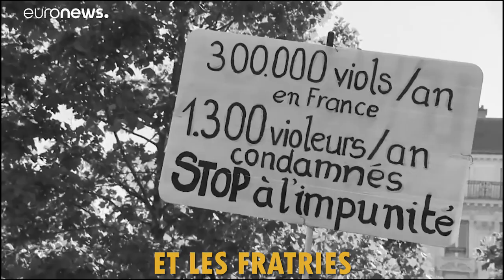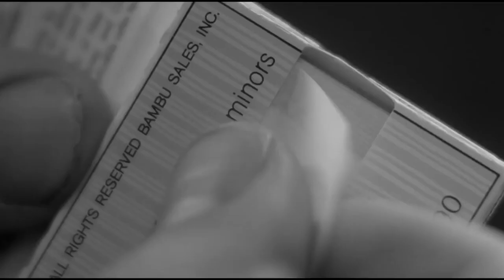Deinos MC - J'ai Un Programme (VidéoLyrics)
J'ai un Programme pour le monde, c'est prendre en compte les petits fous...

Instru : KHRONOS

BISOUX ♥